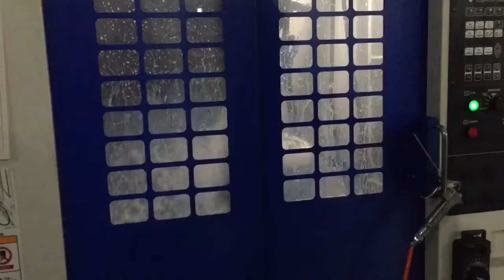Factory Visit in Ningbo 1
Factory Visit in Ningbo 1 hot using iPhone 6 Plus in 1080p@60fps edited in iOS iMovie